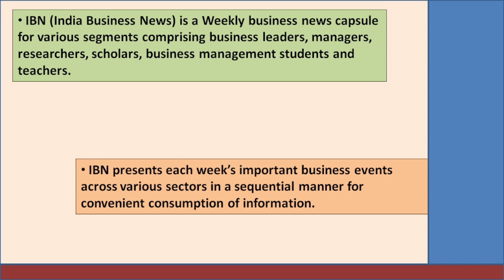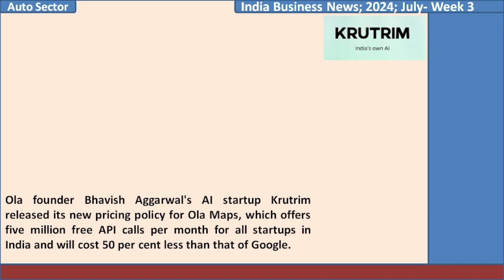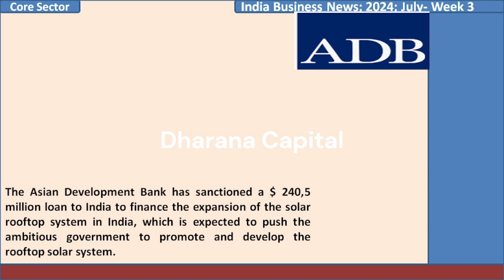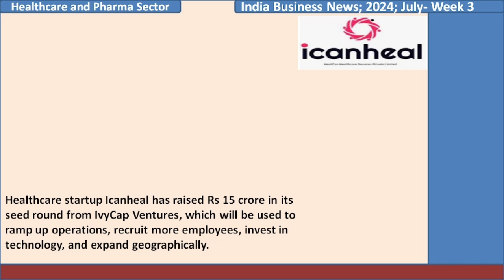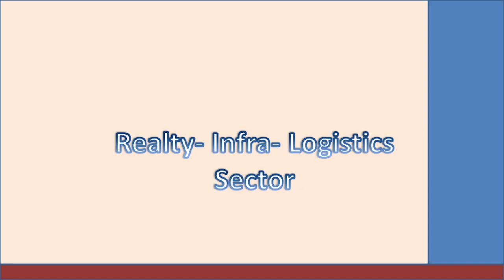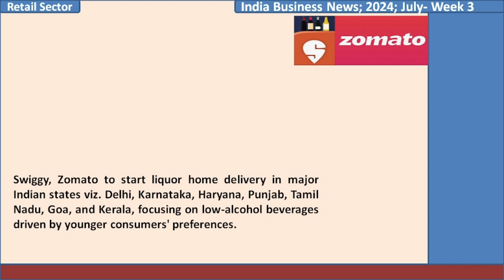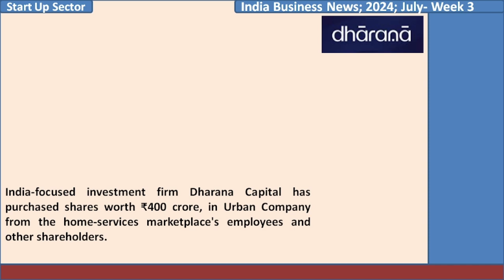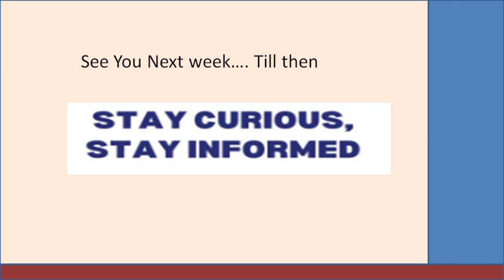IBN (India Business News). For July Week 3, 2024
Welcome to IBN (India Business News). You are watching the IBN 2024 series. IBN is a weekly news capsule that keeps you abreast with the business news in India across 15 business sectors. This video presents the business events in the week 3 of July 2024. @IBNIndiaBusinessNews